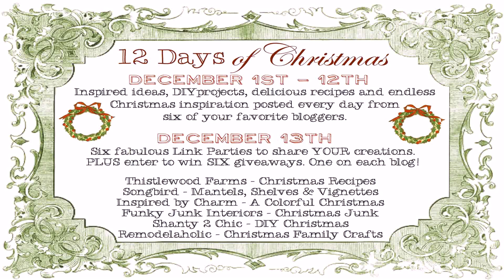Simple Acadian Style House Plans (see description) (see description)